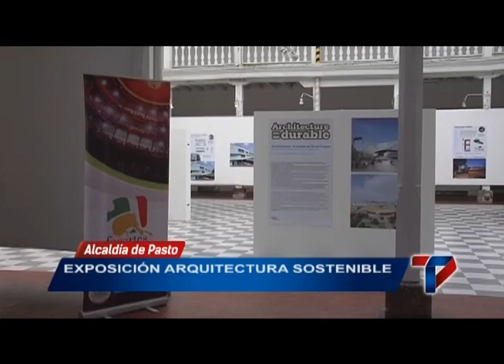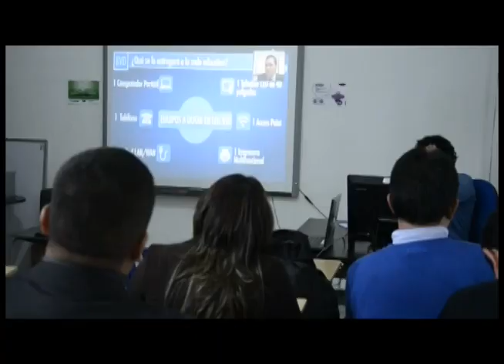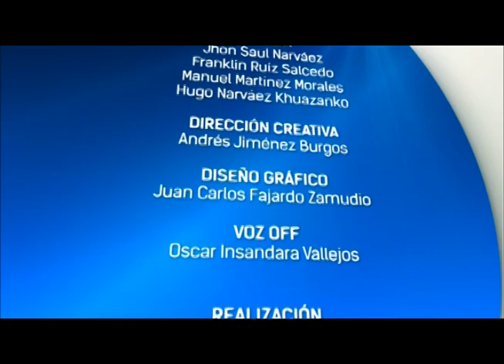INFORMATIVO "PASTO TRANSFORMACIÓN PRODUCTIVA" 25 de febrero 2014